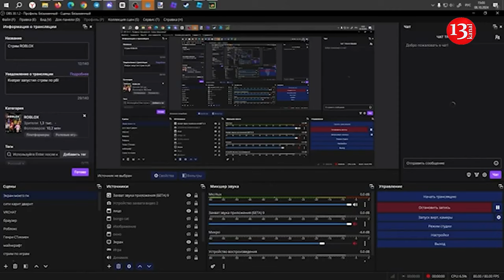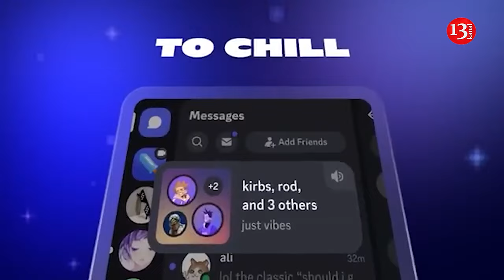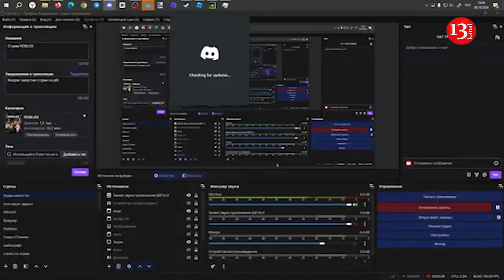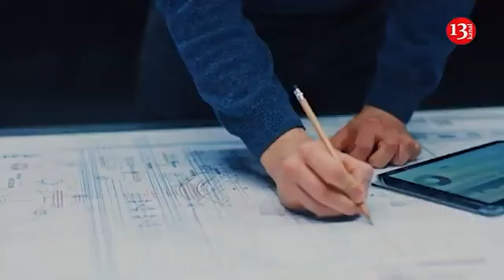A shot in the foot: Russia blocked Discord and disrupted communication with its troops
Through Discord communication platform, the Russian military in particular received videos from reconnaissance drones. But  Russian Roskomandzor has blocked the operation of the Discord social platform in the territory controlled by the Russian Federation. This disrupted the work of many Russian military personnel who used the platform to conduct front-line operations, writes The Washington Post.

Discord is a popular platform for real-time communication that combines many useful features, including online broadcasting. The blocking of the service in Russia caused discontent among the Russian military, which actively uses this platform to coordinate its units on the battlefield in Ukraine.

Russian war bloggers, many of whom have direct contact with front-line units, complain that Roskomnadzor’s decision caught Russian troops off guard and left them without proper communication.

“It was necessary to create a replacement and warn the commanders about the plans so that the work at the front was not disrupted in one moment. This is called “seeing a little further than one’s nose”, – wrote one of the bloggers.

“From a military point of view, the main problem with the Discord ban is not even that some command posts may be left without broadcasting from drones,” said military blogger Mikhail Zvinchuk in a post on his popular Telegram channel called Rybar, “but that the relevant department of the Ministry of Defense does not seek to provide any alternative to the troops.”

According to Zvinchuk, similar systems that the military could use have been in development in Russia, but the Defense Ministry has failed to incorporate them in daily operations.

“In the absence of centralized provision of specialized software, the command will use available Western commercial services to organize combat control as they have to fight somehow,” he said.

“And then everything develops according to a familiar scenario: the bureaucrats suddenly realize that the servers of these programs — what a coincidence — are located in NATO countries, and the data is flowing online to where it should not go. And then the authorized body is given the order to abruptly cut everything off in one swoop.”

Although Discord was originally conceived as a social platform for gamers, its functionality for stable streaming of audio and video between large groups of people turned out to be useful for both the Armed Forces and the Russian Army, publication notes.”From a military point of view, the main problem with the Discord ban is not even that some command posts may be left without broadcasting from drones, but that the relevant department of the Ministry of Defense does not want to provide the troops with any alternative,” another popular Z-blogger complains.

He notes that, in the absence of an alternative, the Russian troops are forced to use the available Western commercial services, “because you have to fight.”